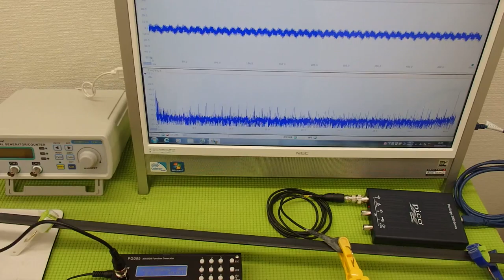オリジナル超音波プローブの発振制御システム（超音波の非線形制御） ultrasonic-labo